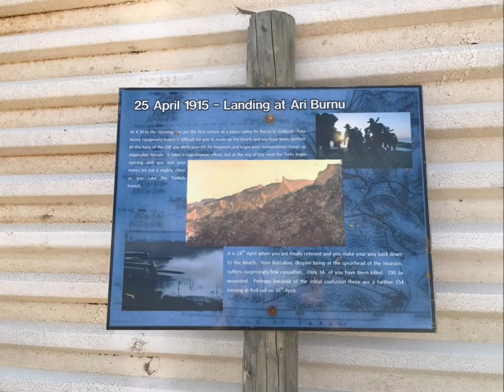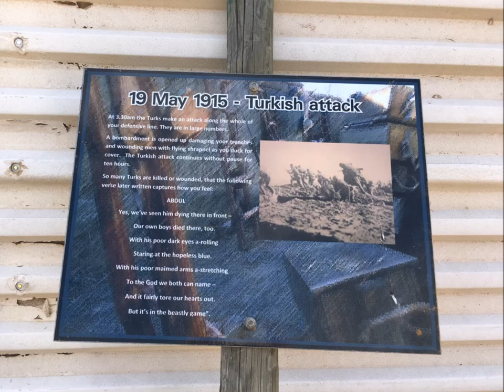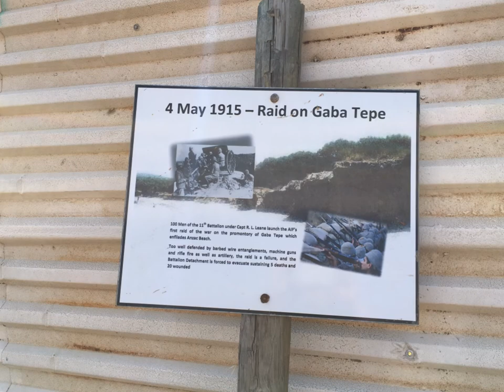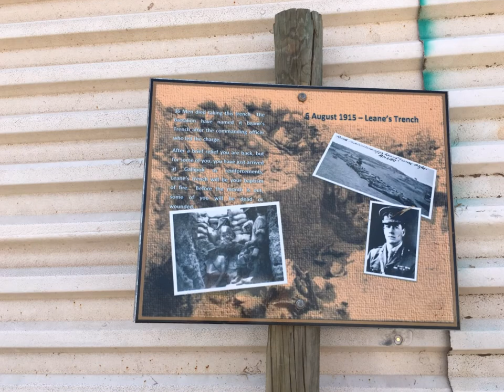Leanes Trench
An overview of the reconstruction of Leane's Trench at Gallipoli by the 11th Battalion AIF living history group in Geraldton.